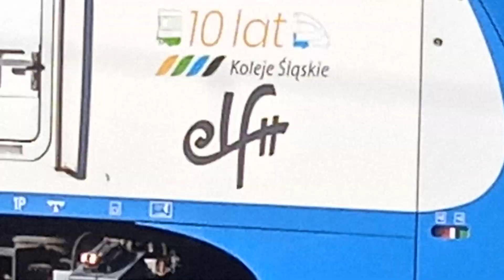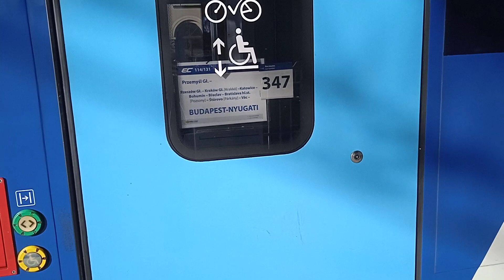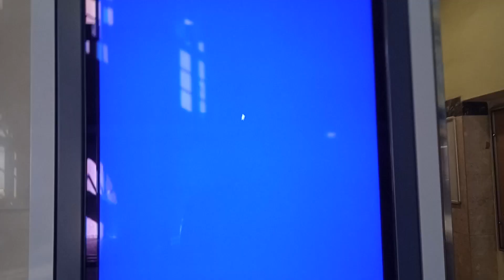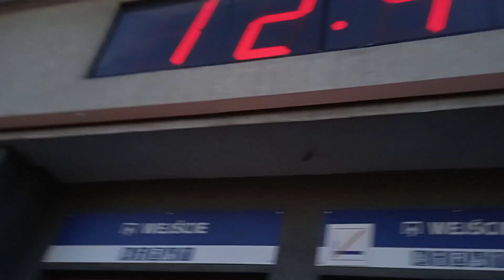Pociągi na stacji Rybnik ( IC Kś PKP cargo)